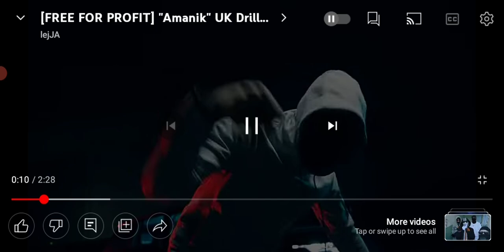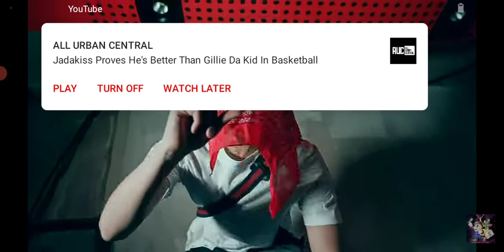IT-SAAC Lights Music: Amanik